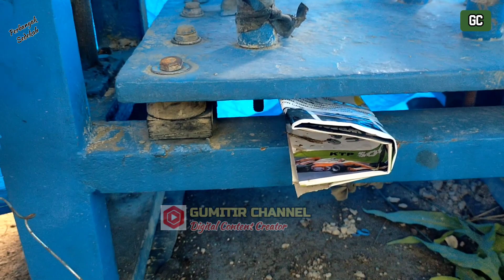TES MESIN DIESEL PRESS BATAKO MILIK FAREL PRAYOGA. SIAP OPERASI SETELAH PASANG LISTRIK. Cek..!!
Lintas Perjalanan gunung Gumitir melihat perkembangan seputar Rumah Farel Prayoga di Banyuwangi. Tes mesin diesel batako baru. Siap operasi setelah pasang meteran listrik. Mantap. Ojo dibandingke.